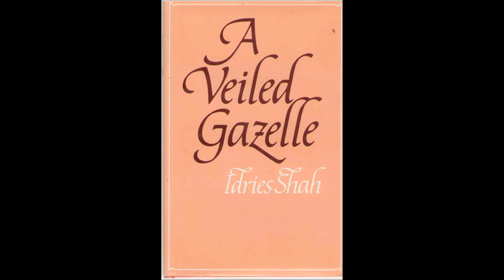A VEILED GAZELLE Seeing How to See Part 3 of 4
Idries Shah, Read by the London College of Storytellers, ISHK Audiobooks, 1997.

This is an unabridged recording of Idries Shah's A Veiled Gazelle which is taken from a poem by the 12th-century mystic, Ibn Arabi. The 'gazelles' are perceptions and experiences latent in ordinary man that are 'veiled' by the action of the subjective or 'commanding' self, which, partly through indoctrination and partly through base aspirations, prevents higher vision and understanding. These tales and narratives, while commended for their beauty and entertainment value, are a remarkable working example of such instruments.

Sufi poetry, literature, tales and activities are the instruments which, when employed with insight and prescription rather than automatically or obsessively, help in the relationship between Sufi and pupil, towards the removal of the veils.